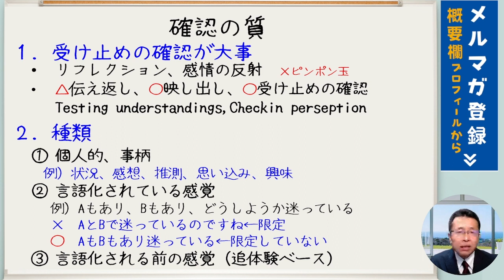確認が大事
🔴読者39000人！メルマガ傾聴のつぼ

🎁無料ダウンロード「たった3日で傾聴力不足を改善できる９つのチェックポイント」PDF

🎁無料ダウンロード「一日を有効に使うための『やることリスト』」PDF

🎁無料ダウンロード「不安なくキャリコン試験に挑むためのチェックリスト」PDF

🎁無料ダウンロード「人の為にやりすぎて疲弊しないためのセルフチェック表」PDF

🎁無料ダウンロード「効果的なロープレ練習会にする方法」PDF

体験会